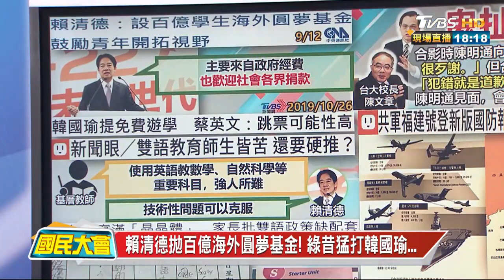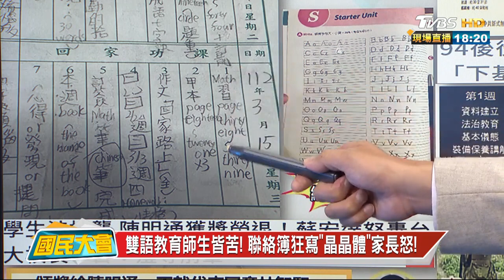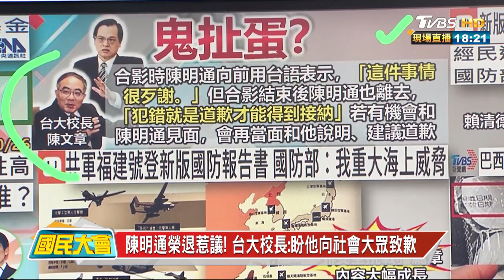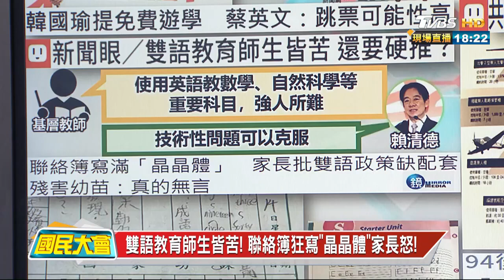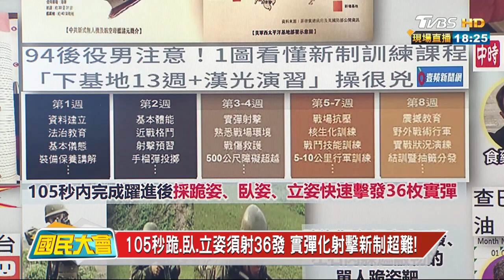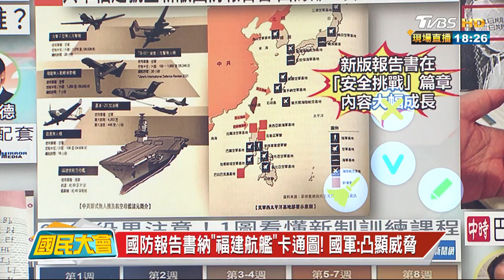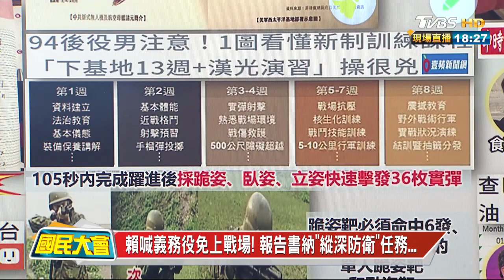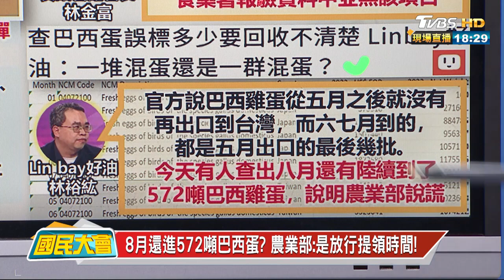105秒跪.臥.立姿須射36發 實彈化射擊新制超難! 國民大會@tvbscitizenclub 20230913 (2/4)